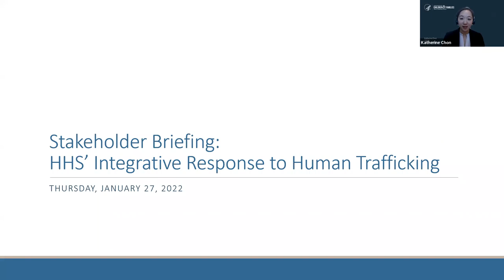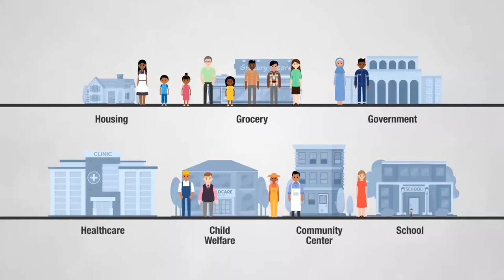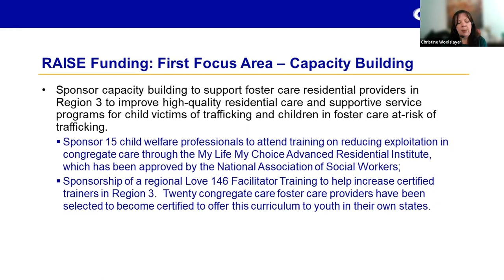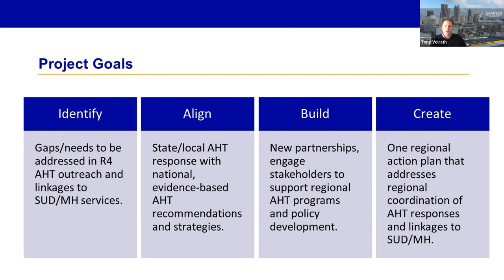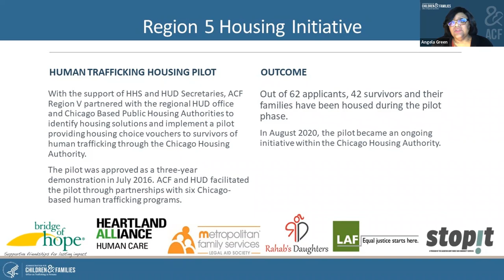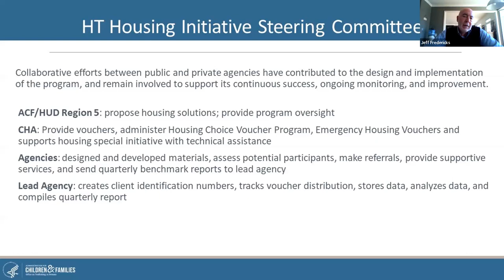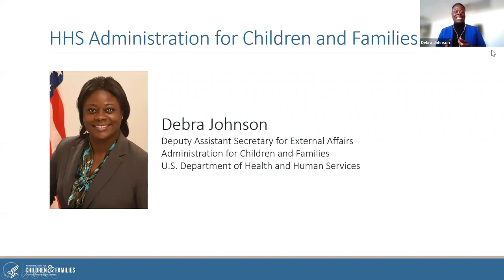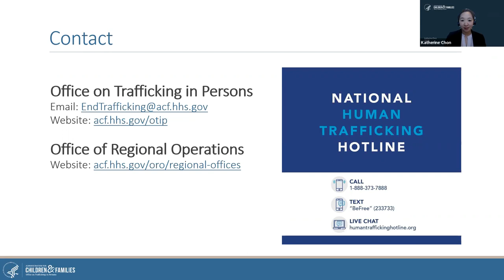HHS’ Integrative Response to Human Trafficking Stakeholder Briefing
Human trafficking is a public health issue that impacts many of the individuals, families, and communities served through the U.S. Department of Health and Human Services. Effectively responding to human trafficking requires a coordinated effort across health and human service systems, collaborating with federal, state, and local partners.

This stakeholder briefing showcased the coordinated efforts HHS is taking to combat human trafficking. The briefing included remarks from leadership at the Administration for Children and Families (ACF), a panel discussion showcasing Regional Anti-Trafficking Initiative Support and Engagement (RAISE) projects to highlight anti-trafficking efforts taking place within local communities, and updates on activities announced by Secretary Becerra during the President’s Interagency Task Force to Monitor and Combat Trafficking in Persons meeting.

to learn more about HHS’ integrative response to human trafficking.